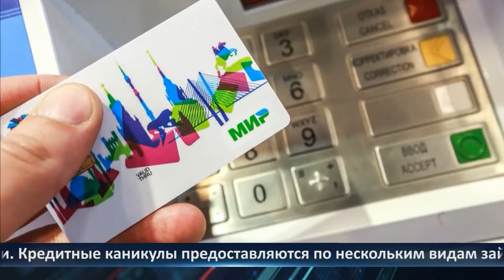День города — новости Рязани 09.06.2022